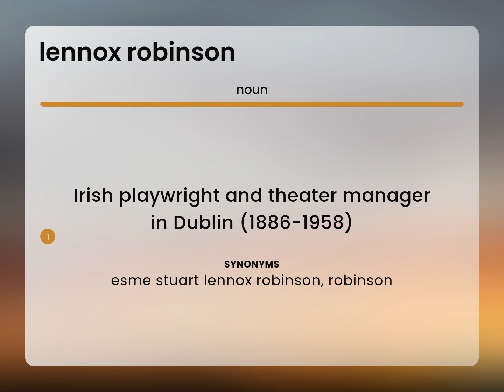Lennox robinson — what is LENNOX ROBINSON meaning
LENNOX ROBINSON definition

Susan Miller (2023, May 11.) What is Lennox robinson?